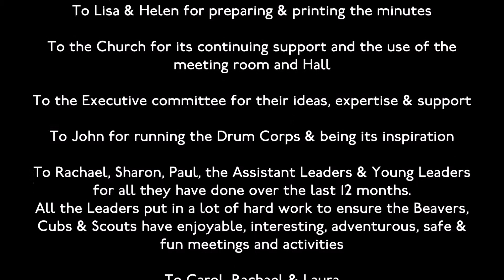2015 GSL's AGM Presentation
The Groups Scout Leader's presentation for 2015's Annual General Meeting